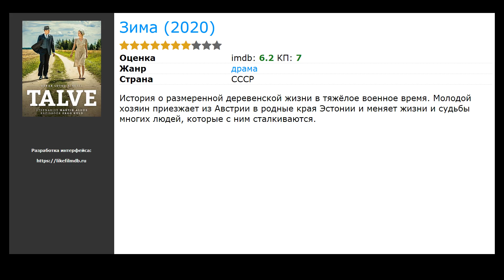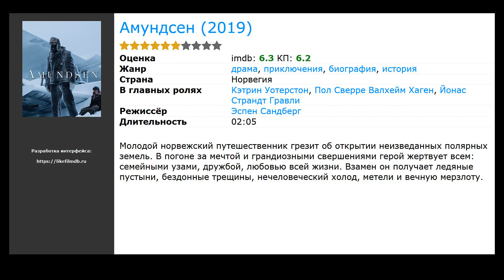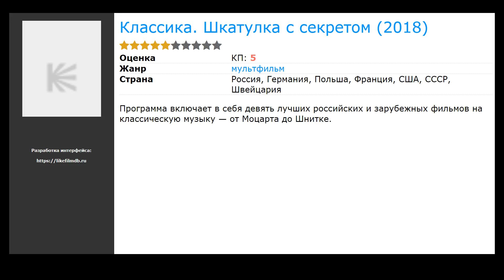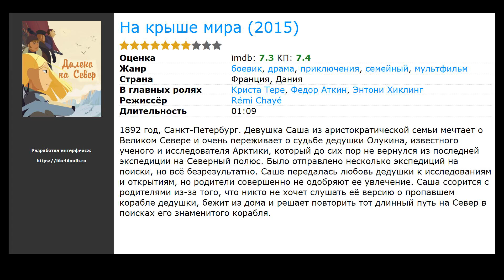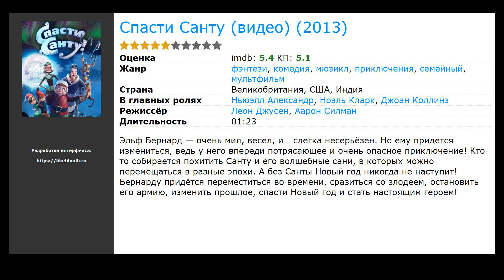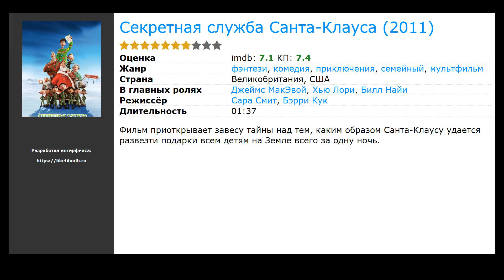20 лучших советских фильмов про Северный полюс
Список лучших советских фильмов про Северный полюс по мнению зрителей:

00:00 Вступление
00:10 Миньоны: Грювитация (2022) / жанр: мультфильм, фэнтези, комедия / в главных ролях: Стив Карелл, Люси Лоулесс, Мишель Йео
00:29 Зима (2020) / жанр: драма / в главных ролях: Рейн Аедма, Тыну Алвеус, Риина Хейн
00:48 Охота на Санту (2020) / жанр: фэнтези, боевик, триллер / в главных ролях: Мэл Гибсон, Уолтон Гоггинс, Марианн Жан-Батист
01:01 Клаус (2019) / жанр: мультфильм, семейный, комедия / в главных ролях: Джейсон Шварцман, Дж.К. Симмонс, Джоан Кьюсак
01:23 Амундсен (2019) / жанр: приключения, биография, драма / в главных ролях: Кэтрин Уотерстон, Пол Сверре Валхейм Хаген, Йонас Страндт Гравли
01:50 Классика. Шкатулка с секретом (2018) / жанр: мультфильм / в главных ролях: Кэтрин Уотерстон, Пол Сверре Валхейм Хаген, Йонас Страндт Гравли
02:03 Рождественские хроники (2018) / жанр: фэнтези, комедия, приключения / в главных ролях: Курт Рассел, Джуда Льюис, Дэрби Кэмп
02:26 Ангел в тюбетейке 2 (2016) / жанр: комедия, музыка / в главных ролях: Алимгазы Райнбеков, Бибигуль Тулегенова, Шолпан Алтайбаева
02:43 Мой друг Робот (2016) / жанр: фантастика, комедия, приключения / в главных ролях: Arsseni Bultmann, Александра Мария Лара, Сэм Райли
02:56 Маленький помощник Санты (2015) / жанр: комедия, семейный / в главных ролях: Майк Мизанин, АннаЛинн МакКорд, Сарая-Джейд Бевис
03:15 Никому не нужна ночь (2015) / жанр: драма / в главных ролях: Жюльет Бинош, Ринко Кикути, Гэбриел Бирн
03:28 На крыше мира (2015) / жанр: мультфильм, драма, приключения / в главных ролях: Криста Тере, Федор Аткин, Энтони Хиклинг
03:41 Северный полюс: Открыт на Рождество (2015) / жанр: фэнтези, мелодрама, семейный / в главных ролях: Лори Лафлин, Бэйли Мэдисон, Дермот Малруни
03:54 Белые росы. Возвращение (2014) / жанр: драма, мелодрама, комедия / в главных ролях: Юозас Будрайтис, Павел Харланчук, Сергей Жбанков
04:10 Выжить в Арктике (2014) / жанр: приключения, семейный / в главных ролях: Kaisa Gurine Antonsen, Ларс Аренц-Хансен, Николай Клеве Брош
04:26 Спасти Санту (2013) / жанр: мультфильм, мюзикл, фэнтези / в главных ролях: Ньюэлл Александр, Ноэль Кларк, Джоан Коллинз
04:39 Рождество с волшебными родителями (2012) / жанр: мультфильм, фэнтези, комедия / в главных ролях: Дрейк Белл, Даниэлла Монэ, Дэвид Льюис
04:52 Секретная служба Санта-Клауса (2011) / жанр: мультфильм, комедия, семейный / в главных ролях: Джеймс МакЭвой, Хью Лори, Билл Найи
05:05 Рождественские приключения семейства Фоксов (2010) / жанр: фэнтези, семейный / в главных ролях: Дженнифер Билз, Рик Робертс, Р.Д. Рейд
05:21 Бездна (2010) / жанр: боевик, триллер / в главных ролях: Минни Драйвер, Джеймс Несбитт, Антония Томас

► Новые Советские фильмы про Северный полюс которые уже вышли в хорошем качестве на нашем сайте